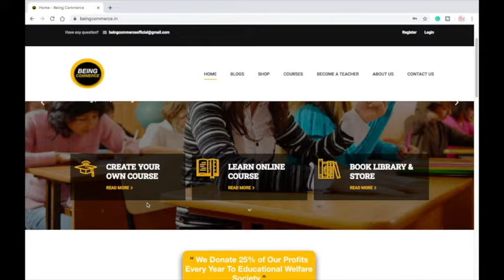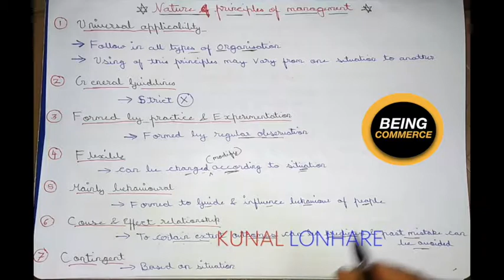Principles of Management Class 12 in Hindi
Topics covered by Being Commerce:-

For:-
1_ How To Download Free NCERT Books
2_ How To Buy Ebooks
3_ How To Create Course On Being Commerce
4_ How To Get Notes